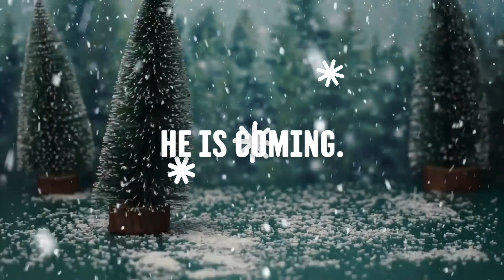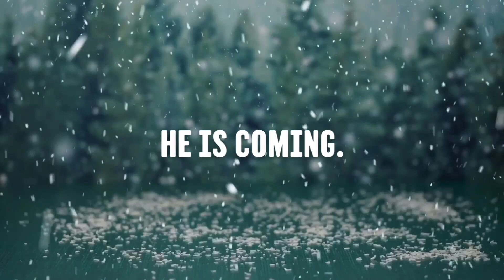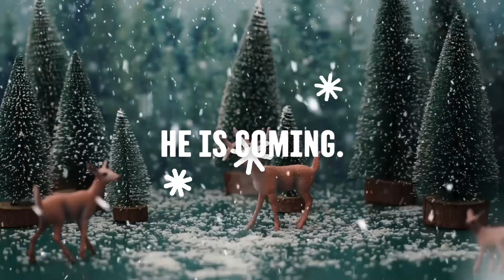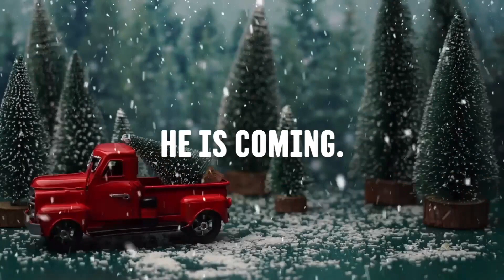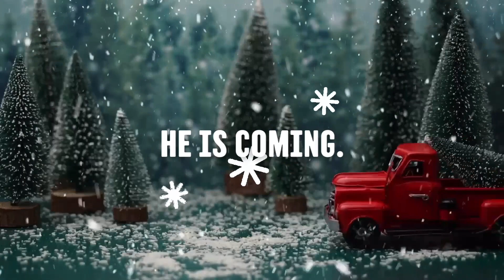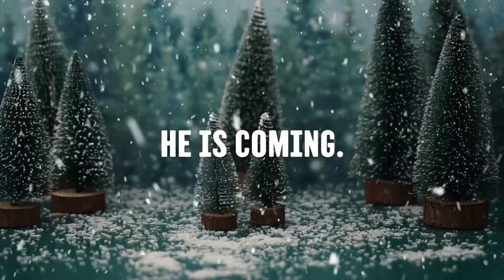행복해지는 크리스마스 음악 ft. 2024년 (Christmas music that makes you happy)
Audionautix의 Hark The Herald Angels Sing에는 크리에이티브 커먼즈 저작자 표시 4.0 라이선스가 적용됩니다.

Audionautix의 Carol Of The Bells에는 크리에이티브 커먼즈 저작자 표시 4.0 라이선스가 적용됩니다.

저작물명:BLACK BOX - Christmas Jingle Bell
저작(권)자:이지빈 (저작물 16 건)

저작물명:Angels We Have Heard On High

저작물명:O Holy Night

저작물명:The First Noel

저작물명:We Wish You A Merry Christmas

저작물명:Joy To The World(EDM)

저작물명:The First Noel(Sop.Sax)

저작물명:Oh Little Town of Bethlehem(Flute)

저작물명:Silent Night(Accordina & Piano)

저작물명:Silent Night(New Age)

저작물명:O Holy Night(A.Sax)